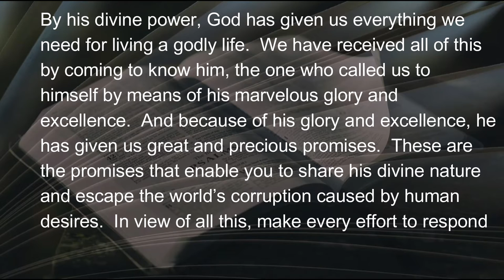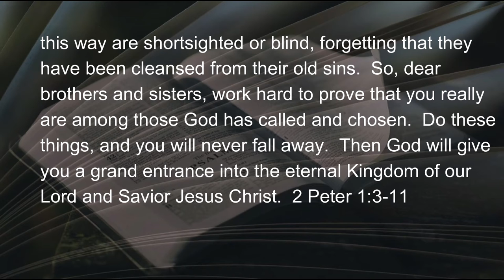12 7 21 A Life with Focus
I watched a TV show recently where one of the main characters, a lawyer, gets a middle-age wakeup call.  As an opportunity of a lifetime to advance her career presents herself, she hires a campaign strategist to test the waters for a run at public office.